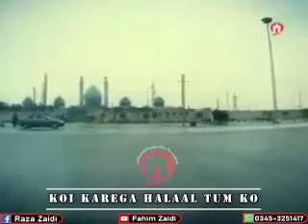Anaa Ke Jazbon Me Behne Waalon , Woh Aa Raha He Ke Jis Ke Aage (For Status)